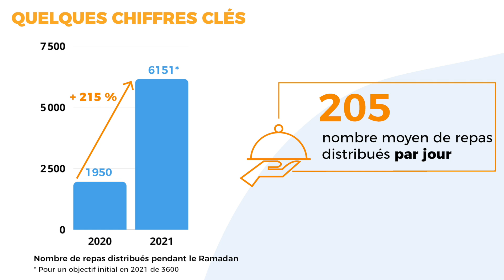Opération Iftar Ramadan 2021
Opération Iftar Ramadan 2021 organisé par Zakat Aix en partenariat avec le Centre Musulman Amana, Le Chemin Des Vertueux et l'Association des Étudiants Musulmans d'Aix-en-Provence.

Distribution d'Iftars du Dimanche 25 Avril 2021 à la Cité Universitaire de Cuques à Aix-en-Provence.

Où retrouver le Pr. Mourad Hamza ?